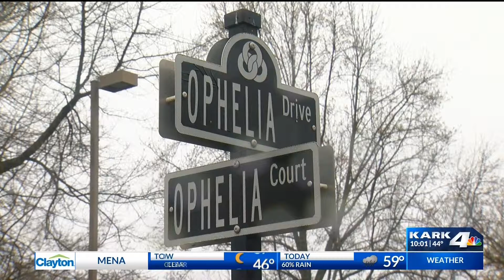Bullets from apartment complex pierce Maumelle neighborhood, man arrested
A Maumelle man faces charges after police say he fired off several rounds from a .22 rifle inside his apartment, striking neighboring doors and a property across the street in a separate neighborhood.